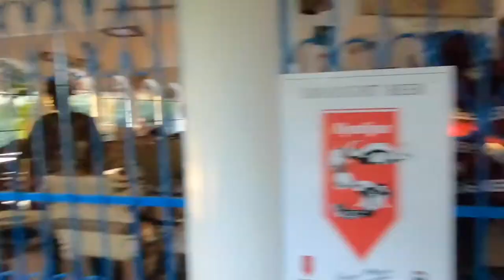AN ELEPHANT CHARGED DAN?! Woah! | Part 2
We spent a day in Mombasa, seeing historic Fort Jesus and Old Town, with one of the oldest Rainbow House kids, Baraka Richie.

The next day we took a beach trip to Blue Bay in Watamu. During low tide, we explored the dry coral reefs, creatures, and landscape. We also learned a whole lot about the surrounding area. The coast of Kenya is such a beautiful place.

Dan got sick for 4 days. Boo :(

We visited the Ecolodge, Distant Relatives in the Kalifi Township area. It was an incredible night of music, drinking and merriment.

To top everything off, we had the most amazing experience of our lives - we were face to face with wild elephants t the Arabuko-Sokoke forest, in Gede. It was beyond words. So incredible it was almost spiritual. Dan was fake charged twice by an elephant named "Makura" (naughty one). The second time it fake charged, Dan stood his ground and was rewarded with an incredible view of him.

THIS IS PART 2 OF 2.This was for the week of January 27th & February 3rd.

To learn more about the Rainbow House and Heart of Ruth, check out